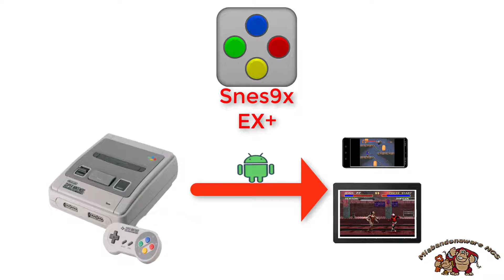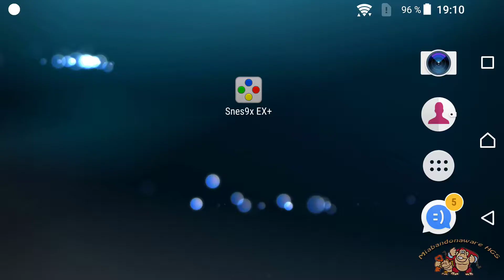🎮 COMO JUGAR A JUEGOS DE SUPER NINTENDO EN TU MOVIL O TABLET ANDROID 🎮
¿Quieres jugar en tu móvil o dispositivo android a todos los juegos de SNES (Super Nintendo Entertainment System)?  Pues en este video te hablaré de SNES9X EX+, el mejor emulador para convertir tu móvil o dispositivo android en una SNES y poder disfrutar del catálogo completo de una de las mejores consolas de la historia.
SI QUIERES APOYAR MI CONTENIDO:
📣 Haz tus compras en AMAZON a través de este enlace
📣 COMPRAR EN AMAZON Mandos BUFALO para PC/retropie (SNES)/Dispositivos android con USB OTG:
🚀 OS ESPERO NOSTÁLGOS EN EL PRÓXIMO VIDEO !!!

Este vídeo y su descripción pueden contener enlaces afiliados, con esto quiero decir que si haces click en los links, ayudas a mi canal a llevarse una comisión de la venta de estos producto, esto no tiene ningún coste para tí y colaboras para ayudarme a seguir subiendo vídeos.